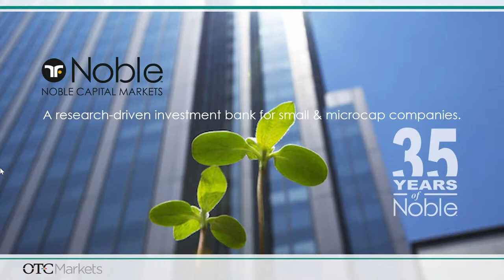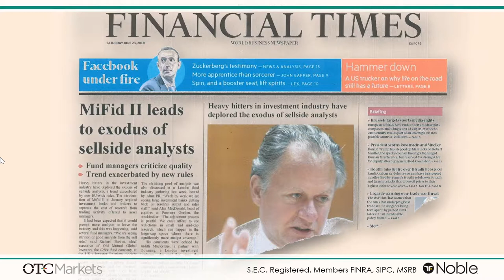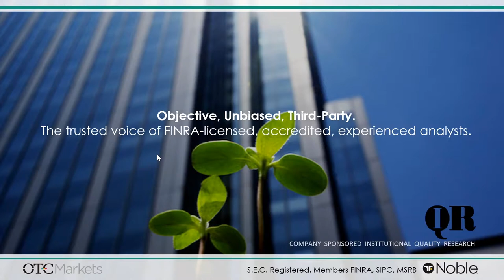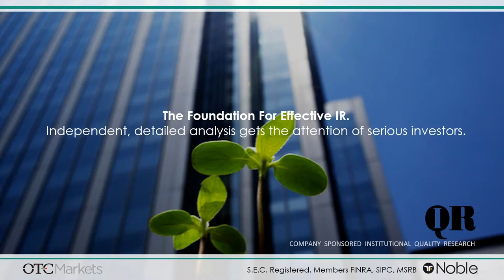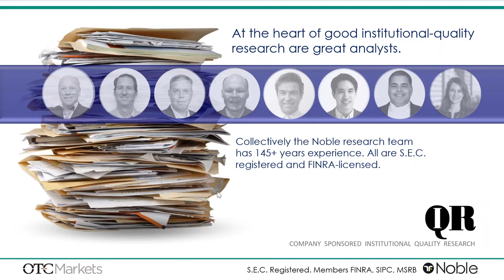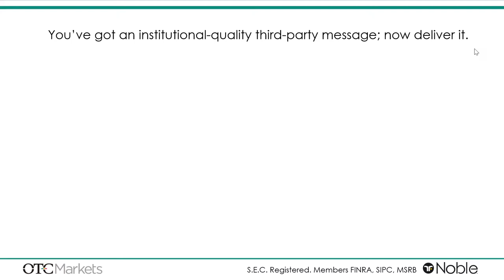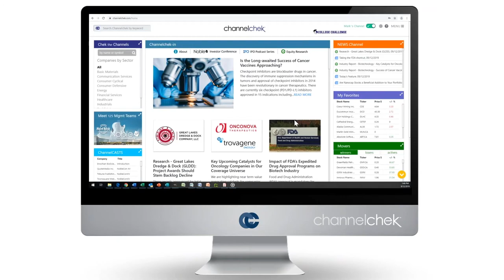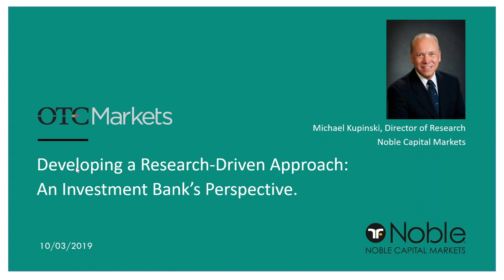Developing a Research Driven Approach: An Investment Bank's Perspective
Equity Research, Public Relations, Investor Relations and Compliance
Discover why these communication vehicles are vital for your company.

Noble Capital Markets and OTC Markets Group discuss the importance of third-party research. Learn why establishing a dialogue with your investment community holds a significant purpose and how to achieve your company's mission through institutional-quality research.

Key Topics:
The new capital markets environment for micro-caps – following the European model
Corporate messaging – delivered with passion but without promotion
Avoiding the quid pro quo in a sell-side research/investment banking relationship
Why it’s become increasingly difficult to attract Wall Street analysts